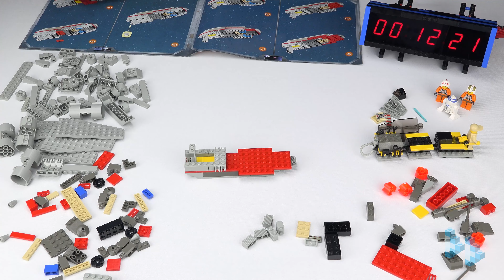Fast Forward Building the X-Wing Fighter - Classic Lego Star Wars 3/4 [Lego 7140]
A 4K Lego Timelapse Speed Build.

Name: X-Wing Fighter
Theme: Star Wars
Set Number: 7140
Release Year: 1999
Pieces: 266
Build Time: 29 Minutes

Can you spot the timetravelling Legolamaniac minifigure and the green Chrono-Crystal he uses?

Legolamaniac is a timetravelling being who observes locations and events of interest through the ages. Using the powerful Lego Chrono-Crystals he propels him self forward in time. He is sure to stop by this important event in history.